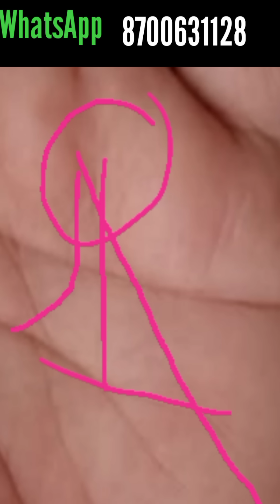बुद्ध पर्वत पर पांच खड़ी रेखायें ।।। कुछ ऐंसा करेगें पीढी दर पीढी याद रखे जायेगें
दोस्तों यदि आप हस्तरेखा में रूचि रखते हैं या सीख रहे हैं तो हमने आपकी सुविधा के लिए एक नया चैनल शुरू किया है जिसमे केवल जानकारी से भरे विडियो हर दिन डाले जाते हैं
चैनल का लिंक नीचे लिखा है